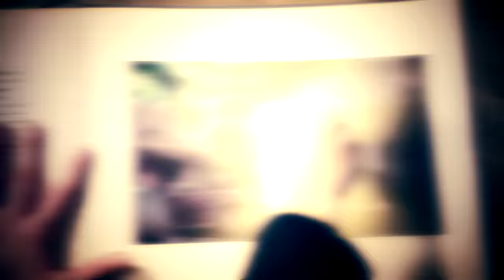ONCE UPON A TIME [4X22 &4x23] OPENING CREDITS